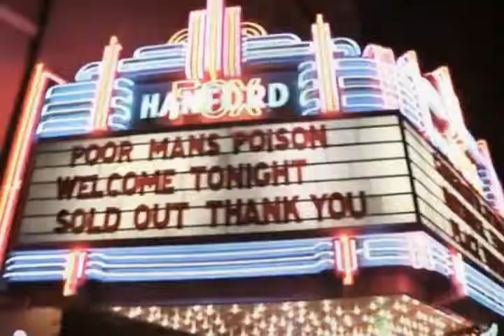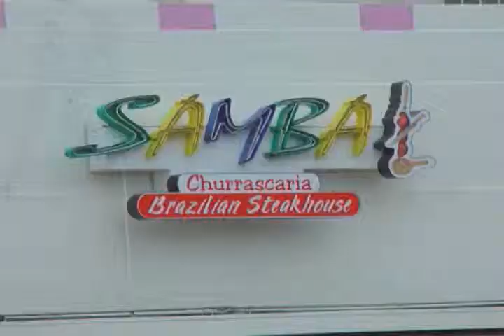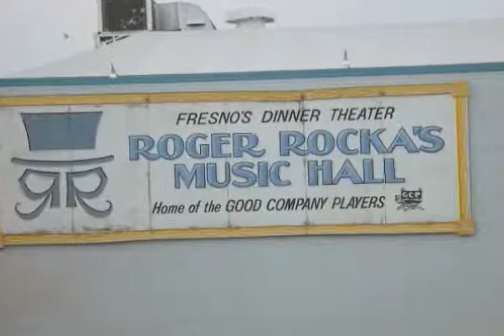Ernestine Hill "Talk to Me" Central Valley Talk Episode 2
April 26, 2013~  Watch my Guests, Randy Thomas from "Thomas Off-Road Fabrication", Sheila Redell, and David O'Hara